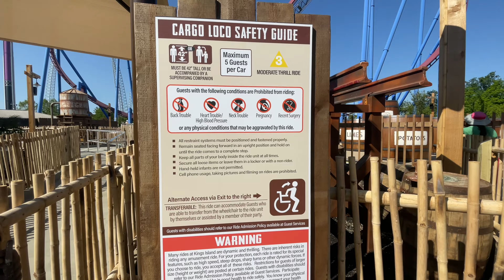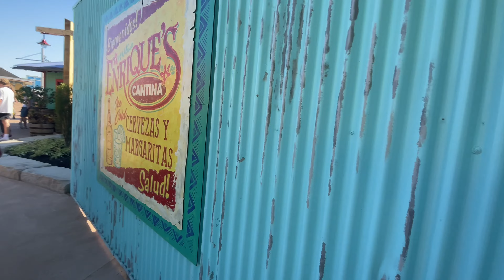CARGO LOCO TESTING!!! (Adventure Port Construction Update 5/26/23)